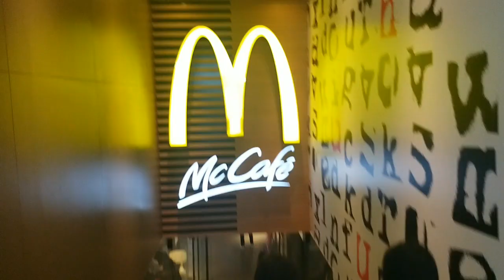P2 Once in a Blue Moon lng mag Bonding kaya sulitin na.❤ @TST,HONG KONG